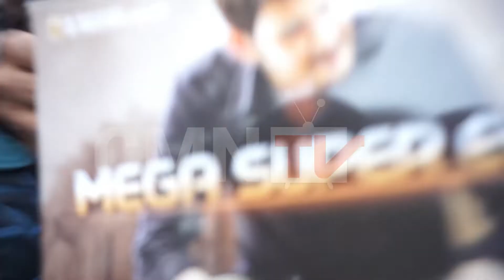ఫాన్స్ పై లాఠీ Sarileru Neekevvaru Mahesh Babu , Anil Ravipudi | CMN TV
మహేష్ ఫాన్స్ పై లాఠీ ఛార్జ్ Sarileru Neekevvaru Mahesh Babu , Anil Ravipudi